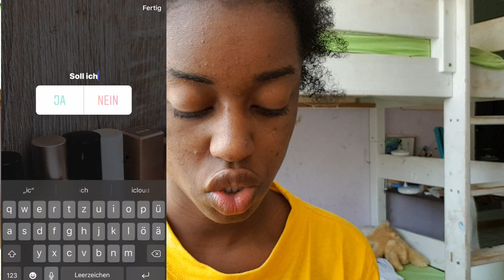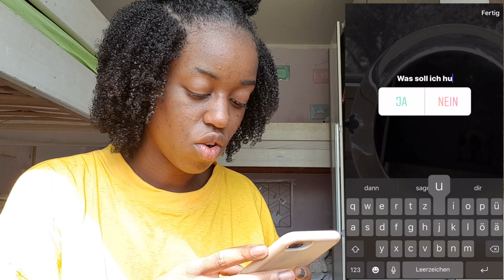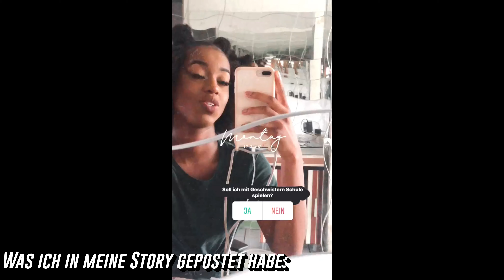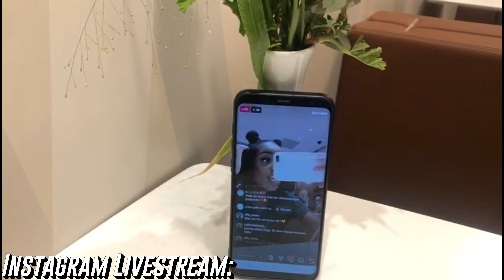24H BESTIMMT INSTAGRAM MEIN LEBEN (IHR BESTIMMT MEIN LEBEN) |ITS ANDREA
Dankeschön das Ihr eingeschalten habt !
Ich hoffe das Video hat euch gefallen und Ihr freut auf weitere Videos hab euch alle lieb cutiess♡

↠ ICH POSTE JEDEN MONTAG ,MITTWOCH UND FREITAG!

Falls die Qualität ein bisschen schlecht sein sollte schaltet auf 1020p/720p/480p um!